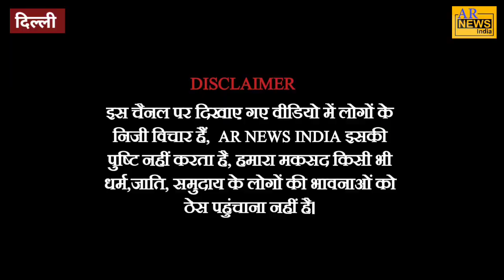दिल्ली में फिर सड़कों पर उतरा बहुजन समाज! // Baudh Dharm Sammelan